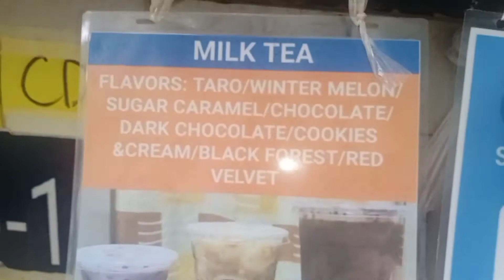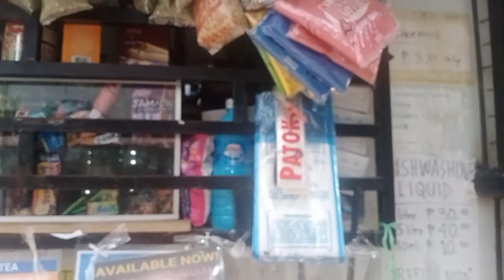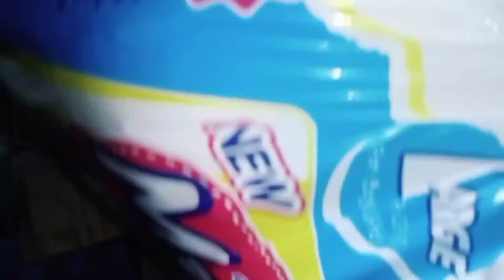DAGDAG PANINDA NA PATOK SA MASA + DISKARTE AT SIPAG LANG KIKITA KA + GROCERY HAUL TAYO KASARI